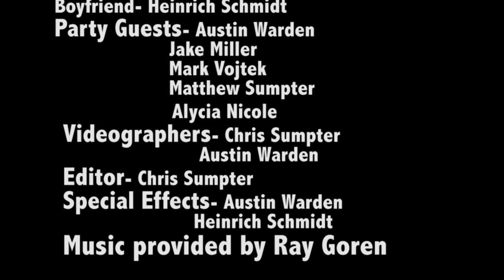Ray Goren- Save My Soul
Made a music video for the song Save My Soul by Ray Goren.